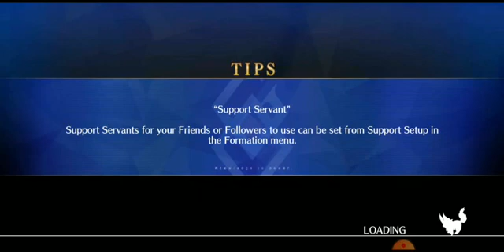Fate/Grand Order Apocrypha Revival F2P 2T Clear Heaven's Feel mimicry & Achilles Raid ft. Gray.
Buster centric team featuring 3* units or welfares, only a support waver is needed, which of those are plenty.